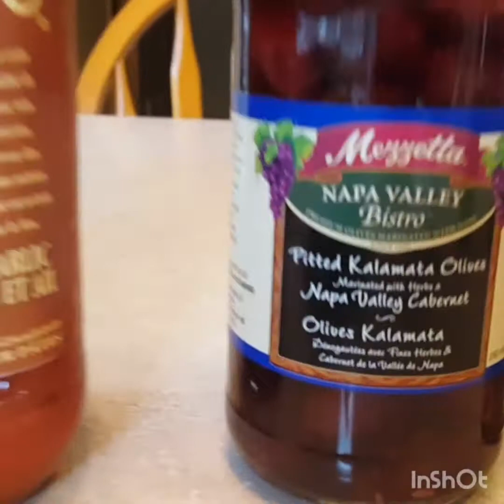My own version of Italian Spaghetti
It is always nice to cook something different for family and friends.